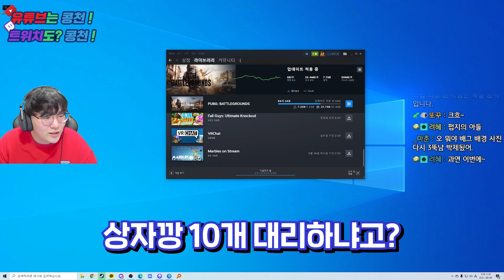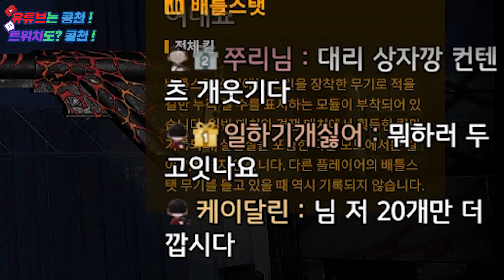시청자분이 부탁한 대리 상자깡 역대급으로 터졌습니다.....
콩천의 생방송 주소 ㄱ